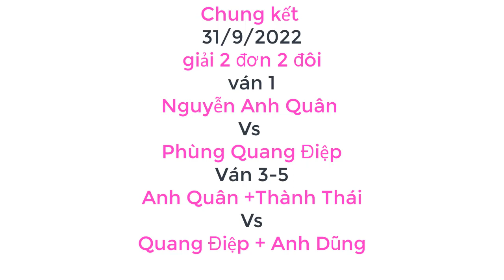Trận Chung Kết Xem Thường Đối Thủ Cho Tốt Tiến Cung Và Cái Kết Khó Coi